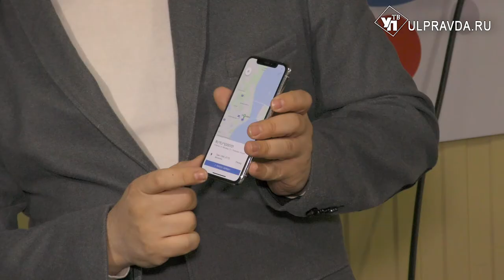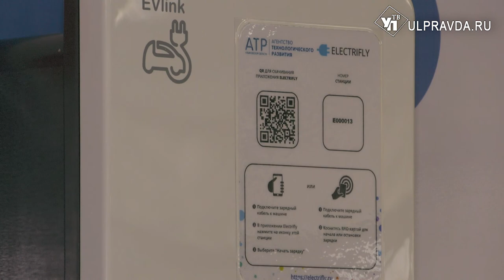Заряжайся. В центре Ульяновска открыли новую станцию для электрокаров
Машины, которые «питаются» от розетки, становятся все доступнее. Тем не менее, появление электрокара на дорогах Ульяновской области пока скорее исключение, чем правило. Одна из причин небольшого количества экологичных авто – отсутствие зарядной инфраструктуры.